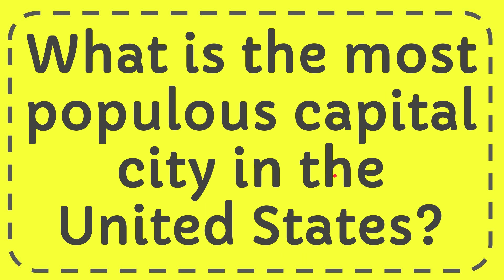What is the most populous capital city in the United States?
The most populous capital city in the United States is Phoenix.
Phoenix, the capital city of Arizona, holds the distinction of being the most populous capital in the United States. It is home to a large and diverse population, making it a vibrant and bustling city.

With its warm climate and attractive amenities, Phoenix has experienced significant population growth over the years. The city's population has steadily increased, drawing people from various backgrounds and contributing to its diverse cultural landscape.

Phoenix serves as the political and economic center of Arizona. It houses government institutions, including the Arizona State Capitol, where the state's legislative activities take place. The city also boasts a thriving business sector, with a range of industries such as healthcare, education, technology, and tourism.

The metropolitan area of Phoenix, known as the Phoenix Metropolitan Statistical Area (MSA), encompasses several cities and towns. This expansive region, often referred to as the Valley of the Sun, has witnessed substantial population growth and urban development. It is a hub of economic activity and offers a wide range of employment opportunities.

Phoenix is the most populous capital city in the United States. Its population has grown steadily over the years, making it a vibrant and diverse metropolis. With its economic opportunities and attractive amenities, Phoenix continues to be an attractive destination for people from all walks of life.